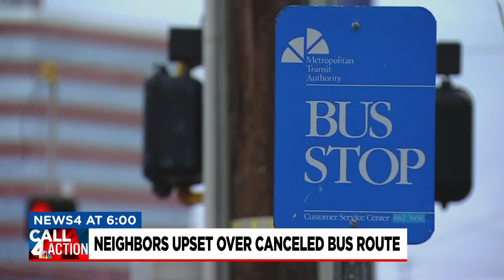WeGo public transportation changes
that bus never came. That's because their bus route was eliminated, and even though WeGo says they notified the public, many people tell News4 Nashville they had no idea. So they reached out to Call 4 Action problem solver Caresse Jackman from help.